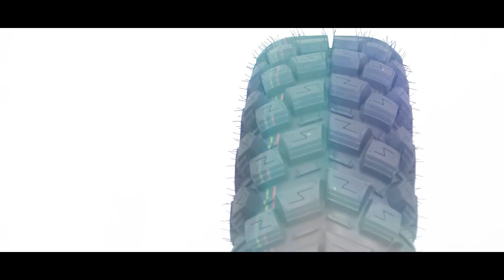R/T Warrior Tires - All Terrain Rock Tires - SuperATV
Sign up for your chance to win a free set of your choice:

-Designed for rock crawlers, by rock crawlers
-8 ply construction
-1-of-a-kind lug pattern
-Built in rim guard
-Smooth running
-V-shaped tread provides traction in almost any condition including slick or muddy terrain
-Rubber durometer dialed in for better rock grip
-Custom design for maximum cleanout and traction
-Made with Kevlar belt package
-Available in hard or sticky (soft) rubber compounds

Why we make it
SuperATV’s RT Warrior tire is the ultimate UTV rock tire for your machine! Here at SuperATV, we have a deep love for rock crawling. We spent years crawling over slick rock in Moab, up the rocky hills of Indiana, and through rock gardens in the Tennessee mountains, and we realized that we needed something better. That’s why we built the RT Warrior from scratch to deliver ultimate rock crawling performance.

Designed by rock crawlers, for rock crawlers
These tires grip where others slip! Every inch of this tire has been meticulously designed to give you perfect grip on rocks, dirt, gravel and sand. The 1” tread depth and patented tapered pyramid tread pattern works like a tank tread to grab and compress the terrain, allowing it to grip harder than other tires with deeper lugs. The RT Warrior takes advantage of unique Ejector Ribs that keep dirt and mud from clinging to the tire between the lugs. This gives them to ability to clean out completely for continuous traction. All this while the 8-ply construction and Kevlar belt package keep the tire stable even in off-camber situations. We even siped the lugs to ensure that every last inch of this tire is designed to grip! And they’re available with hard or sticky (soft) rubber compounds so you can have even more traction! This tread crawls while others fall!

No compromise
When we said we wanted to make the ultimate rock tire, we meant it. We spared no expense and cut no corners. After testing RT Warrior tires all across the US and receiving rave reviews from the deserts of California, the mountains of Tennessee, and the slick rock monoliths in Moab we’re confident that these are the best rock tires around. From the durometer, to the lugs, ribs, and siping we missed no detail because we won’t settle for less. Will you?